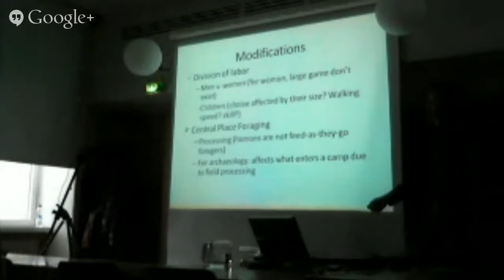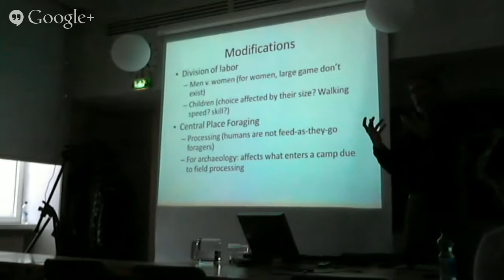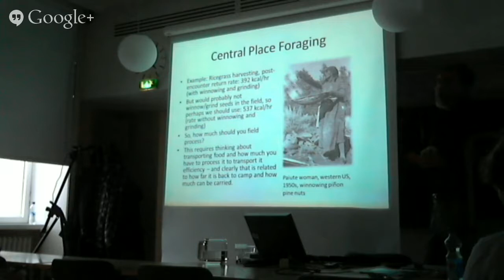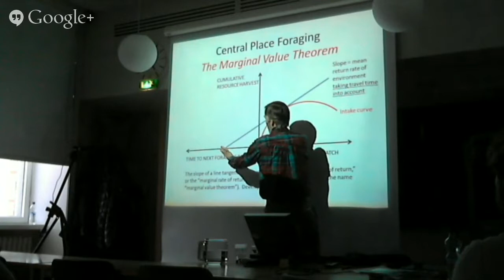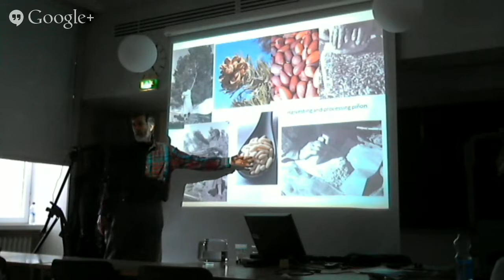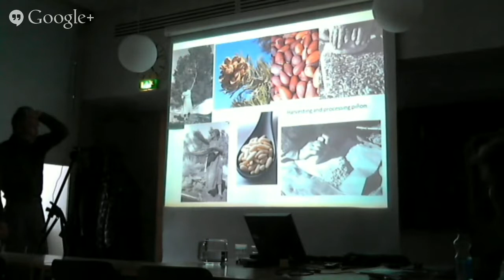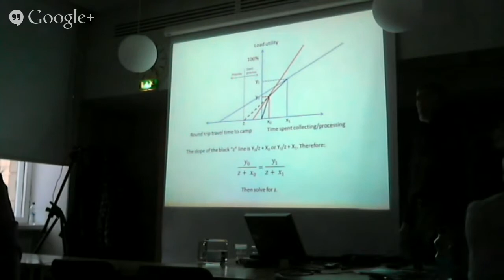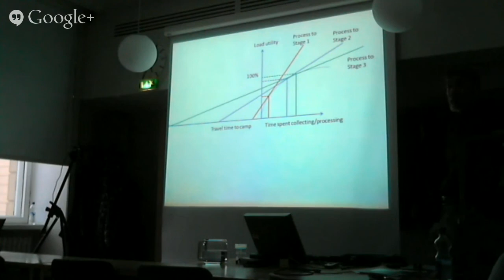Robert Kelly: Hunters and Gatherers, lecture 3, part 1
Hunters and Gatherers 3